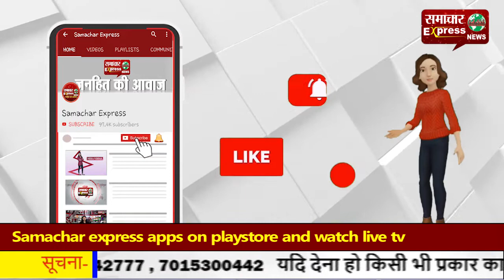बसताड़ा टोल प्लाजा पर सुचारू रूप से आवागमन, माहौल बिगाडऩे की किसी को नहीं इजाजत डीसी